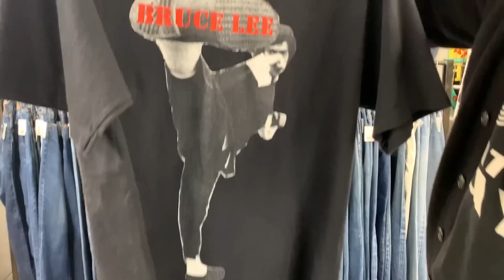【 12/30 ベルベルジン web store！AJKOシカゴ 70505 BIG-E 色残り N-1デッキジャケット 101Z サイド黒ワンウォッシュ B-15 チャンピオンリバースウィーブ】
「日本人が見出したヴィンテージの価値 教養としてのデニム」
絶賛発売中！

服が売れない時代に、なぜヴィンテージデニムが1千万円で取引されるのか?

19世紀にアメリカ西海岸のゴールドラッシュで金鉱労働者の作業着として誕生したデニム。
長い年月を経てデニムは進化を遂げデイリーウェアとして市民権を獲得しました。
日本人のデニム所有率は9割超、1人あたりの所有数は約4本と言われています。

一方、希少なヴィンテージデニムは世界中のコレクターや古着商人がモデルによっては1千万円超の高値で取引しています。
現代のヴィンテージデニム価格高騰は、日本で昭和後期のバブル期以降に
巻き起こったアメカジブームに端を発します。
アメリカに眠っていたヴィンテージデニムの価値にいち早く気づき、世界中にその魅力を広めたのは、日本人なのです。
その証拠に、「ヒゲ」や「デッドストック」は、世界共通の和製英語です。

本書は、ヴィンテージデニムに人生をささげる男、
原宿の老舗古着屋「BerBerJin」ディレクター・藤原裕氏を
ストーリーテラーにお迎えし、
「服が売れない時代に、なぜヴィンテージデニムが1千万円で取引されるのか」を
掘り下げて解説する、はじめてのデニム教養本です。
ヴィンテージデニムの魅力を写真満載のオールカラーで紹介し、いますぐ人に話したくなるデニム雑学をお届けします。

藤原 裕
なで肩

0:00　ご挨拶
0:19　tシャツ
3:10　シャツ
4:19　スウェット
8:28　ニット
11:07　ジャケット
18: 02　パンツ
23:57　小物